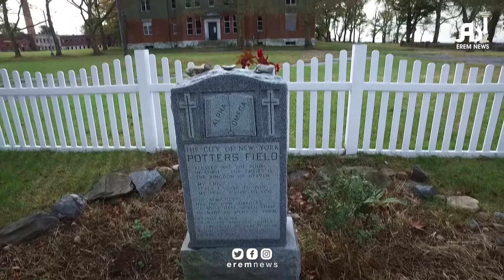”جزيرة الموتى“ تفتح أبوابها أمام الأحياء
من المزمع أن ترفع القيود قريبًا عن الزيارات إلى المقبرة الجماعية التي تضم رفات أكثر من مليون شخص ووروا الثرى في مدافن غير مرسّمة حفرها سجناء سابقون، بعدما كانت ”جزيرة الموتى“ في نيويورك موقعًا مهملًا يصعب دخوله.